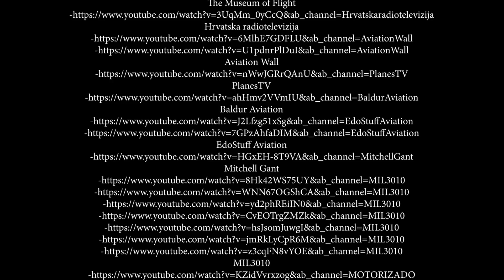В США сравнили советский МиГ-21 с истребителем F-22 Raptor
Журналисты из США сравнили старый советский МиГ-21 и американский истребитель пятого поколения F-22 Raptor. Обзор этого материала зарубежной прессы представляет издание «Военное дело».